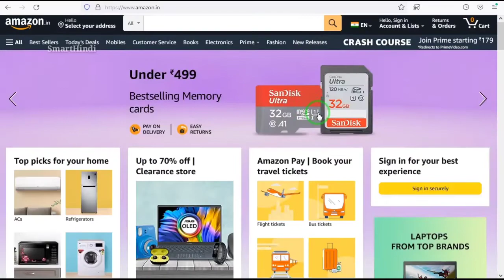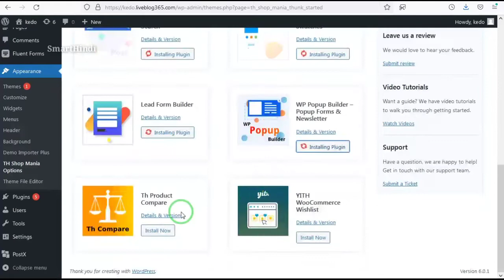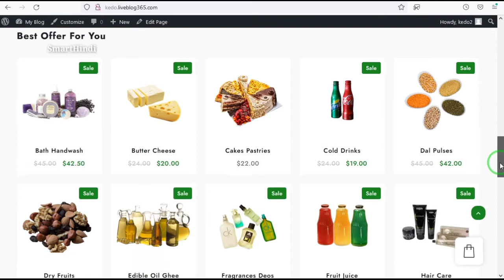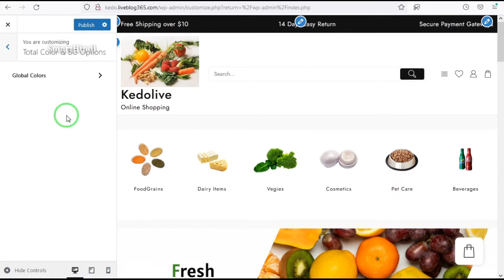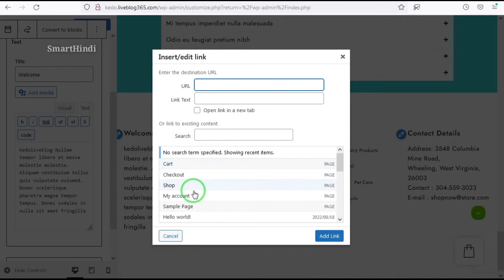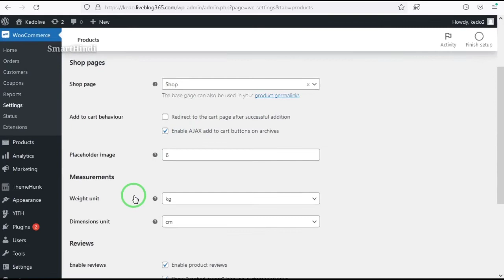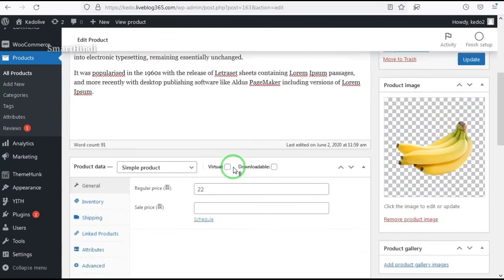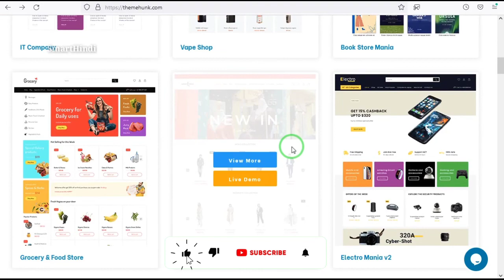How To Create an eCommerce Website with WordPress FREE – ONLINE STORE 2022 | Themehunk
How To Create an eCommerce Website with WordPress FREE – ONLINE STORE 2022 | Themehunk | SmartHindi

Your Queries 👉

Themehunk
Themehunk Wordpress Themes
Th Shop Mania
Woocommerce Theme
Woocommerce Wordpress Themes
E-commerce Website Wordpress
E-commerce website kaise banaye
Create ecommerce Website using Th Shop Mania
How To Customize Woocommerce Setting
Grocery Website Wordpress
Grocery Website kaise banaye
How To Create a Grocery Website In Wordpress
How To Create an e-commerce website
How To Create an Ecommerce Website In Wordpress
How Create ecommerce Website Free
How To Create Online Grocery Store
Free Online Grocery Store Website Design
Create ecommerce Website Free
Create ecommerce Website Using Woocommerce Theme

Hello Dosto Iss video pe dekhaya Gaya hai How To Create ecommerce Website With Wordpress Free toh video ko last time take dekhaya aur hamare channel ko subscribe Kare 👉 video acha laga toh ek like Kare 👍